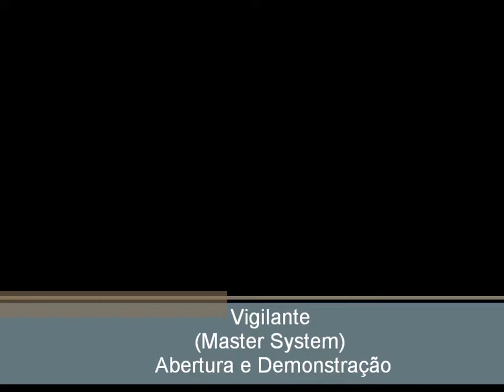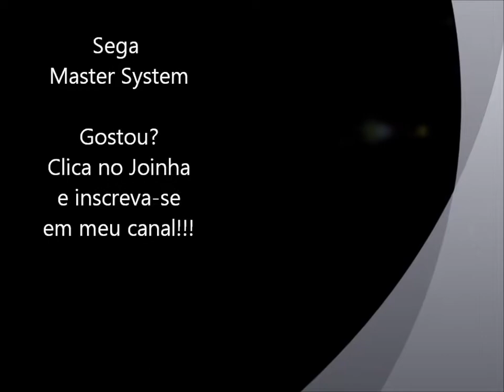Vigilante (Master System) - Abertura e Demonstração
Abertura do jogo Vigilante e uma pequena demonstração deste clássico dos arcades de briga de rua. Desta vez para o Master System